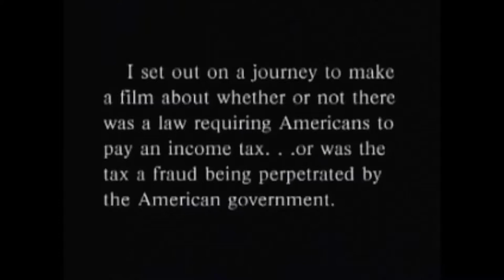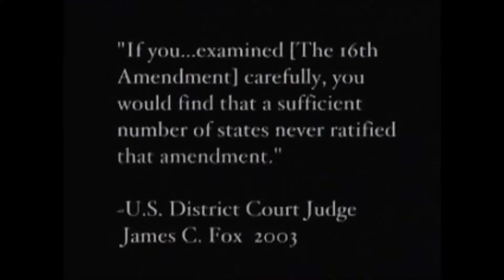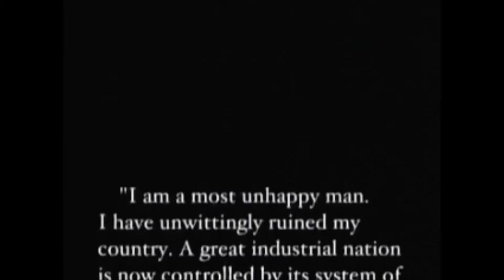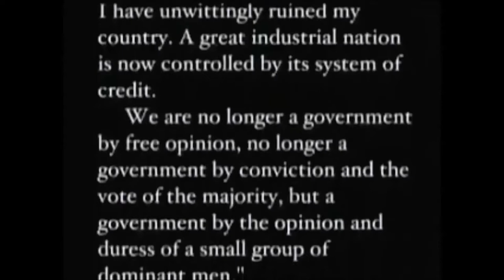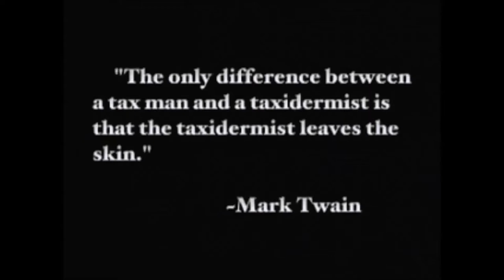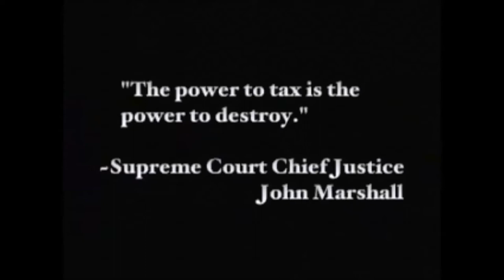The Federal Reserve 1913 - Exposed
Finally along came 1913 and the US was again suffering from a weak economy and there was a threat of another costly war, a world war this time, and business tycoons J.P. Morgan, John D. Rockefeller and E.H. Harriman were part of a group that got Woodrow Wilson to sign into law the Federal Reserve Act creating a network of 12 privately owned banks as part of a new Federal Reserve network. One of the largest stockholders in the new Federal Reserve was the House of Rothschild through their direct and indirect holdings. A few years later it was disclosed that the Rothschilds also owned about 20% of J. P. Morgan. In time Morgan would merge with the Chase Manhattan Bank of the Rockefellers.

Years later John F. Kennedy opposed a private national bank and was assassinated in 1963 and Ronald Reagan opposed a private national bank and in 1981 an attempt was made to assassinate him. Coincidence or not the opposition to a privately owned national bank was a common characteristic to all these successful assassinations and assassination attempts.

Which brings us full circle to the present bailout of Bear Stearns by J.P. Morgan Chase & Company and we find the Rothschild, Morgan and Rockefeller families are all conveniently part of the same group benefiting from the bailout and the $30 billion guarantee by the Federal Reserve. This is the third time the J. P. Morgan Company has come to the rescue of the American banking system and economy.